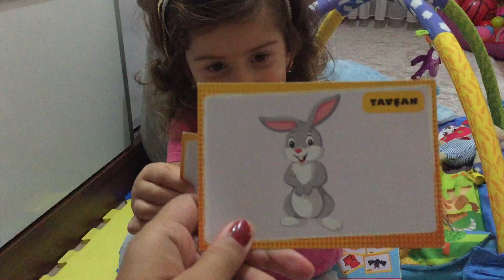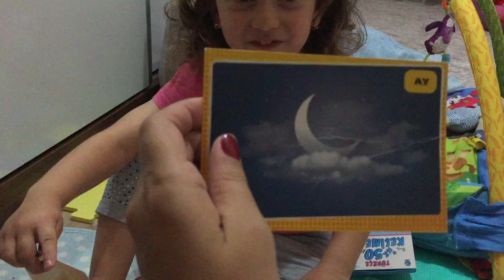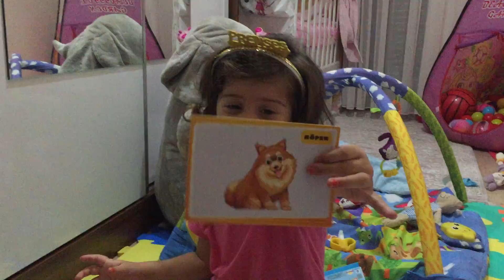Defne ile bil bakalım oynadık